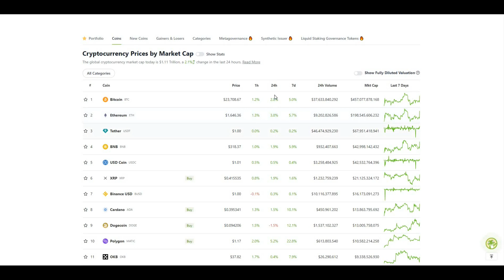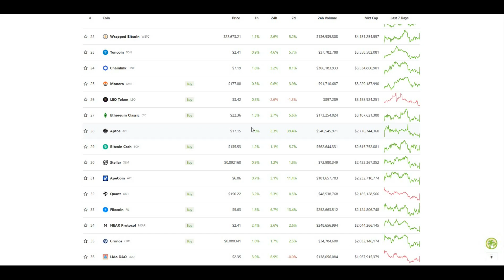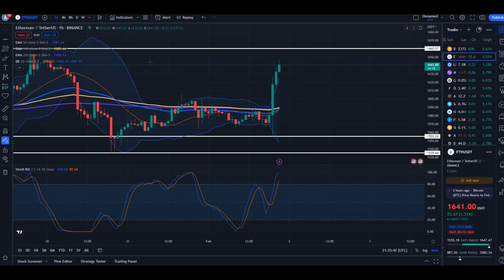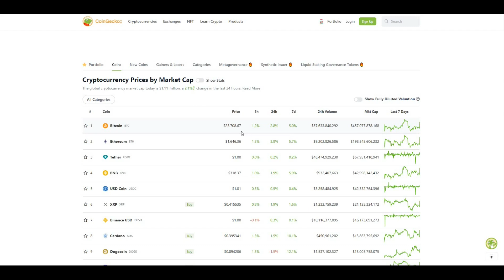Crypto Market reacts to FOMC!! [Bitcoin & Ethereum price prediction!!]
In this video I look at the reaction of the market based on the latest results released today from the FOMC meeting which saw rate at 4.75% in line with forecast and a 25 basis points increase from previous readings!